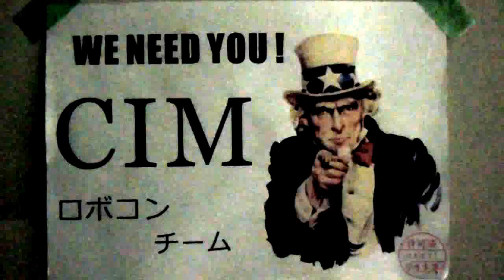20212CIM RoboCon Team Poster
2012CIM RoboCon Team 新人勧誘用ポスターです.